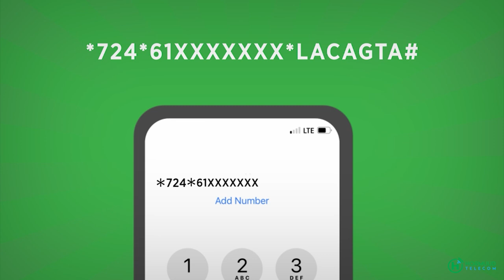Madaxweyne Xasan Shiikh oo markii sadexaad booqday Villa Soomaaliya.